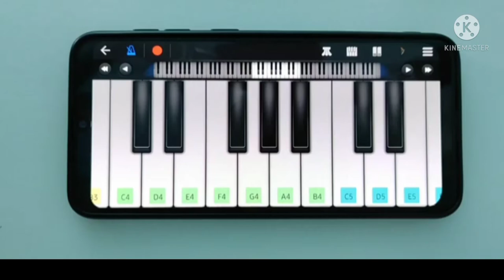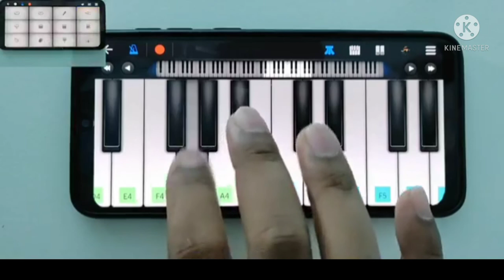New Casio music and broken heart 💖New & Trending Topics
Description
Iss Pyar Ko| Moods With Melodies The Album| Himesh Reshammiya| Dev Negi| Sonakshi| Parth | Navneet |
Himesh Reshammiya Melodies1,296,228 viewsOct 9, 2021
Iss Pyar Ko composed and written by the maestro Himesh Reshammiya is a romantic volcano of emotions which erupts slowly but is equally addictive due to a very strong melody and powerful lyrics which depict the journey of one sided love and love which wants a closure in a yes by the beloved , for all music lovers and for everyone who has loved unconditionally this song is sure to go in your playlist.

Song: Iss Pyar Ko
Mood - Deewana
Music & Lyrics By: Himesh Reshammiya
Singer: Dev Negi
Music Programmer’s: Suhas Parab, Subhash Parab, Priyesh Vakil &
Barzin Contractor.
Mixed and Mastered: Salman Shaikh at HR Musik Studio
Assistant Mixing Engineer: Anudutt Shamain
Acoustic guitar: Deepak Sinha
Blessings : Vipin Reshammiya & Madhu Reshammiya
Produced By: Himesh Reshammiya Melodies
Directed by:  Sidhaant Sachdev
Creative producers : Suited Connectors  (Dr. Yuvraj/Akanksha Singh)
Featuring: Sonakshi Singh Rawat, Parth & Navneet Malik
Production  House : Suited Connectors
DOP: Oankar Chavan
Focus puller :  Aditya Shimpi
AD: Sidharth Gauba
Graffer: Pintu Ojha
Drone:  Kunal Dhune
Line Production: Siddhartha Srivastava & Deepak Kumar
Stylist: Diya Gangar/ Ridhi Bhatia
Edit & DI: Parvez, Bunty & Ajith
Makeup & Hair: Pooja & Shivani
Spot: Indresh Yadav
Location manager : Darnish and Harjas
Project Consultant: Jitendra Patel
Finance Consultant: Chintan Patel
Consulting Producer: M.P. Singh
Executive Producer: Rajendra Bhikaji Toraskar
Finance & Account Manager: Rahul Sheth & Prakash Serrao
In house Marketing: Ravi Desai
In house A & R: Vishnu Iyer
Digital Promotion - Being Digital
PR Team: Communique Film PR
Legal Advisor: Tapas Dasgupta
Himesh Reshammiya Staff: Nilesh Dubey, Roshan Sav & Pradeep Kumar Ray
Publicity Design: Loki’s Studio -Sachin Maruti Lokhande & Atul Janardan Tarkar
Production Boys: Omprakash Yadav & Gopendu Patta.

Music in this video
Listen ad-free with YouTube Premium
Song
Iss Pyar Ko
Artist
Dev Negi, Himesh Reshammiya
Album
Iss Pyar Ko
Licensed to YouTube by
INgrooves (on behalf of Himesh Reshammiya Melodies LLP)